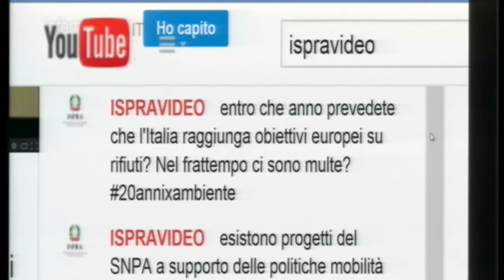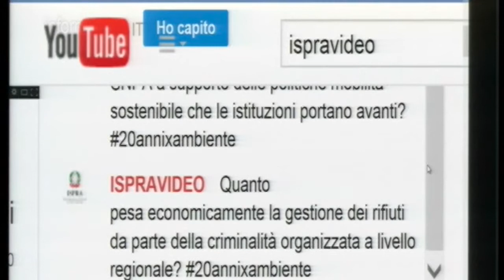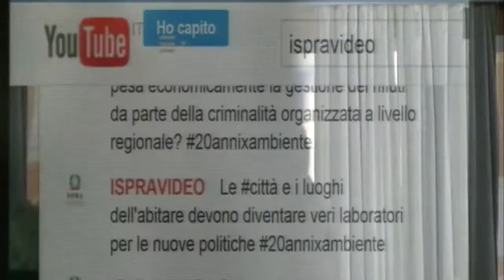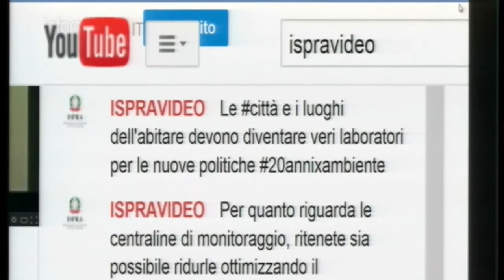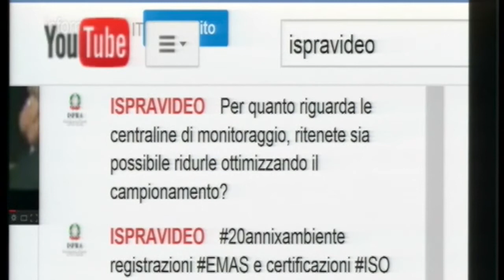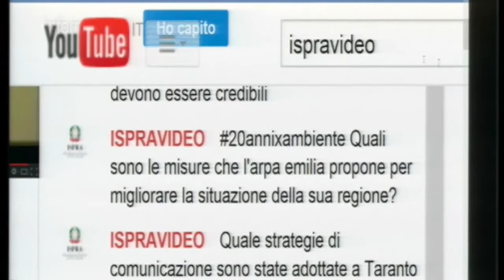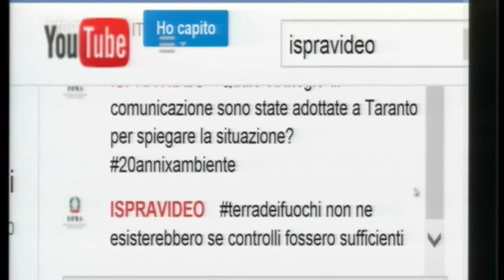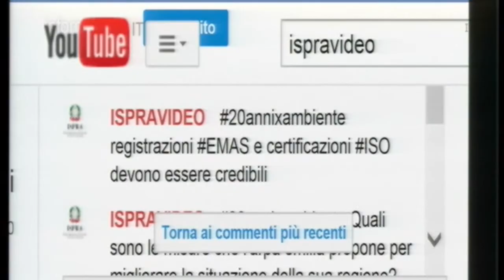Domande pubblico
Domande effettuate dal pubblico in sala e via twitter dagli utenti non presenti che hanno assistito all'evento in diretta streaming ed hanno interagito con il tavolo dei relatori tramite twitter